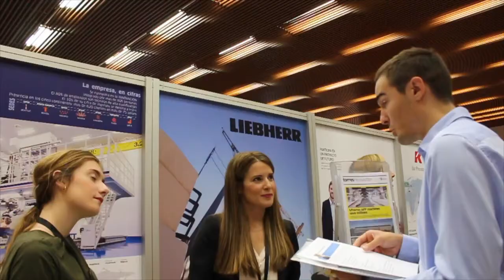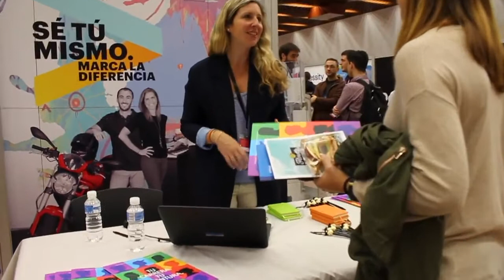X Encuentro de Empleo y Emprendimiento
Este encuentro, impulsado por la Fundación Universidad-Sociedad y la Universidad Pública de Navarra,  tiene como objetivo mejorar la empleabilidad de los estudiantes y titulados, ya que facilita un espacio de contacto entre las organizaciones demandantes de profesionales y los jóvenes que buscan trabajo y prácticas en empresas